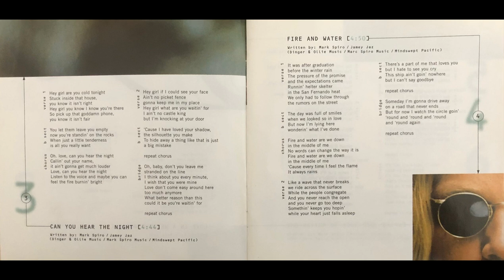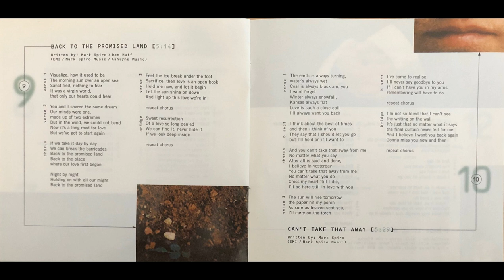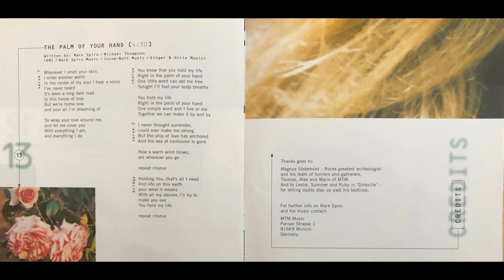Mark Spiro - Rain In Her Heart